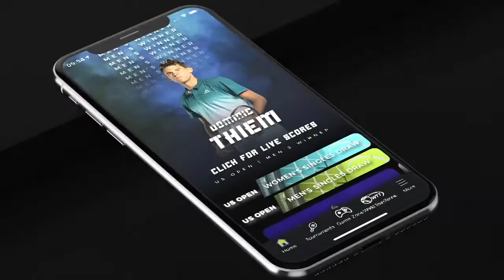TennisONE: The #1 App for Tennis Fans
The award-winning TennisONE Team brings you TennisONE, the ONE and only tennis app you’ll ever need!

Need the ATP/WTA Live app scores and stats information? We’ve got it and more! Get all the tennis information you need inside TennisONE, plus more!

Follow all of your favorite players with LIVE scores for every tournament including The ATP Cup and Australian Open! Be a part of CrowdVIEW LIVE, a revolutionary face-to-face watch party experience with your favorite players through TennisONE’s own brand new technology. You never know who might drop in!